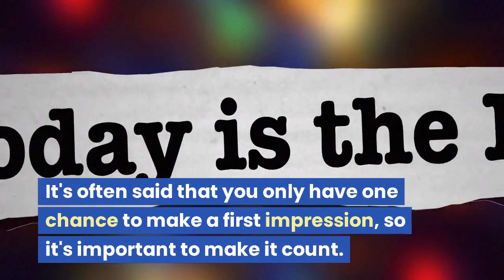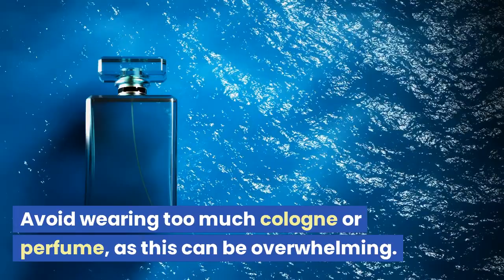Making a great first impression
When you're looking to find a girlfriend, making a great first impression is crucial. It's often said that you only have one chance to make a first impression, so it's important to make it count. In this chapter, we'll explore some strategies for making a great first impression.
One of the easiest ways to make a great first impression is to dress well. This doesn't mean you have to wear expensive or trendy clothes, but it does mean that you should take care in your appearance. Choose clothes that fit well, are clean and pressed, and are appropriate for the occasion.
Showing up on time is a sign of respect and responsibility. Make sure to plan ahead and leave plenty of time to get to your destination. If you're running late, make sure to communicate with the person you're meeting to let them know.
Practice Good Hygiene
Good hygiene is another important aspect of making a great first impression. Make sure to shower, brush your teeth, and groom yourself before your date or social event. Avoid wearing too much cologne or perfume, as this can be overwhelming.
Use Positive Body Language
Body language can communicate a lot about how you're feeling and what you're thinking. Make sure to use positive body language to convey confidence and openness. This includes making eye contact, smiling, standing up straight, and using open and relaxed gestures.
Show Interest and Respect
When you're meeting someone for the first time, it's important to show interest and respect. Ask questions, listen actively, and show that you're engaged in the conversation. Avoid dominating the conversation or talking about yourself too much.
By following these strategies for making a great first impression, you'll be well on your way to finding a girlfriend. Remember that the key is to be yourself, be respectful, and show interest in the other person. With practice and confidence, you can make a great first impression and set the stage for a successful dating experience.